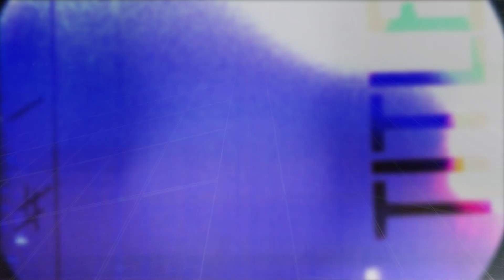William Fitzsimmons - Just Not Each Other (Live on eTown)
William Fitzsimmons performs 'Just Not Each Other' Live at eTown Hall in Boulder, Colorado.